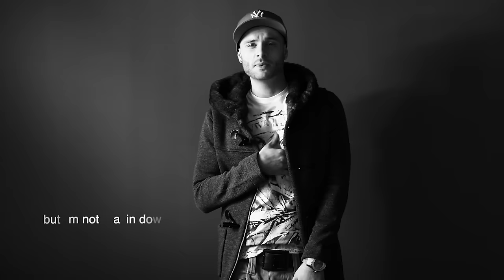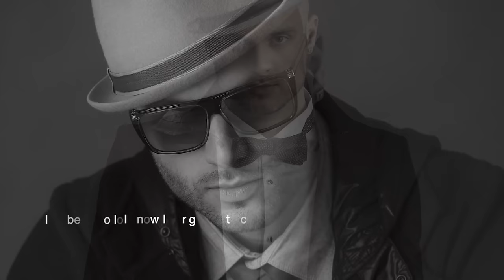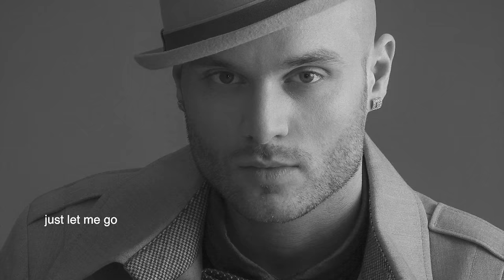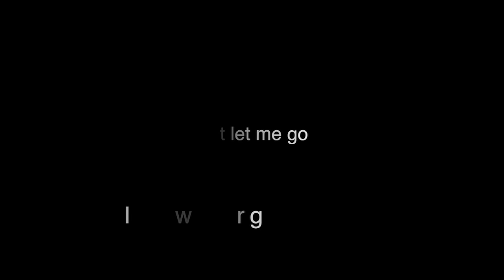Takács Nikolas - Lovin life (official lyrics video)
Takács Nikolas Lovin Life

Words: Johnny K. Palmer

I feel the rain pour down on me
and cloudy days are all I see
but I'm not brakin down
 I'm not bra kin down

Oh they tried to break my soul
to take it all but I'm never letting go
(I finally found what I've been lookin for)
I aint lettin go

I'm fixing my gaze to the sky
yeah I'm never given in it's do or die
I'll be livin out loud while I'm facing the crowd
I'll be
doin doin alright
doin doin alright

I don't need no
body to hold me back
just let me go
I know I'm right on track
I've been so low
but now I'm lovin life
wooo wooo oh wooo wooo

Ive got a kick in my step
I've got a groove in my hips
I'm feelin like I should and I just can't get enough
I just can't get enough

I'll be
doin doin alright
doin doin alright

take it slow, dont you know
life is beautiful
let it go, free your soul
be incredible